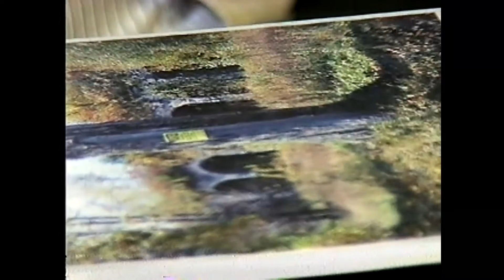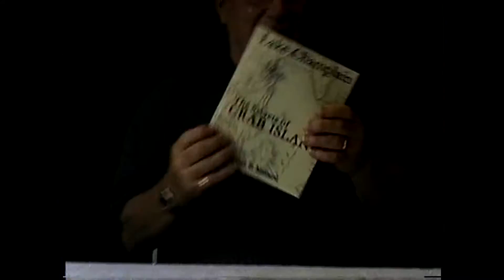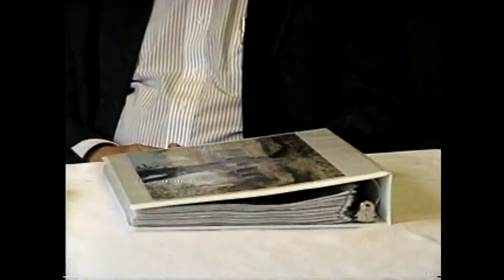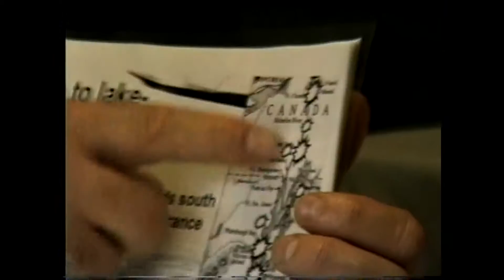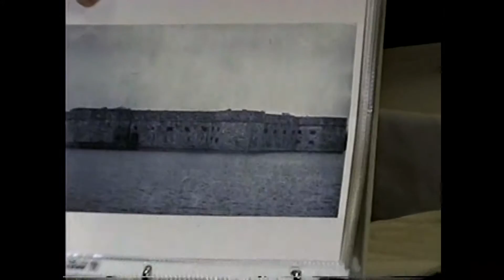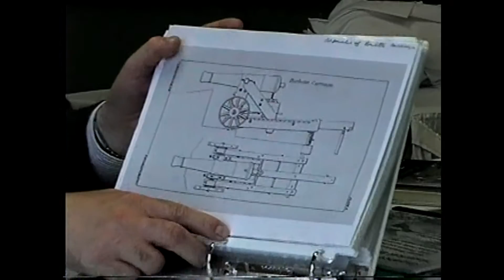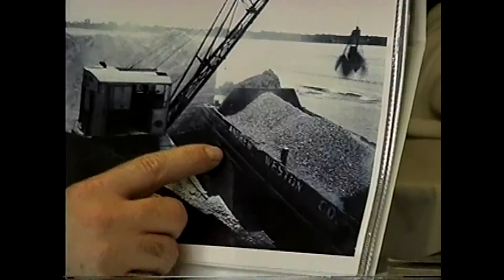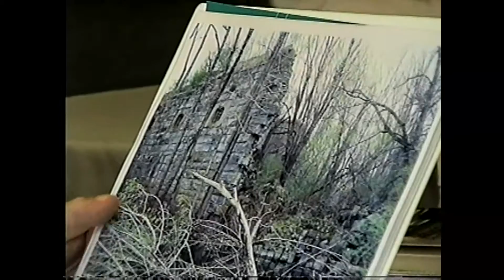OLC - Fort Montgomery History with Jim Millard 5-28-04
Protecting the northern border, the history, with its foremost expert, 2004